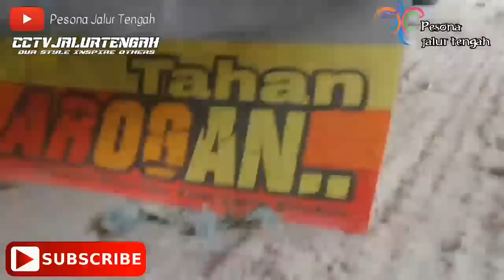HEBOH!!Sam Petrok Bawa Tawakal 4 DiKerubungi Banyak Maniak DiWarung Tawakal(Cak Sikin Area)